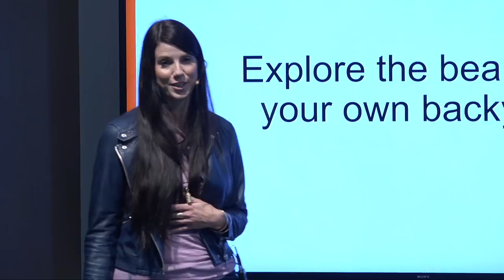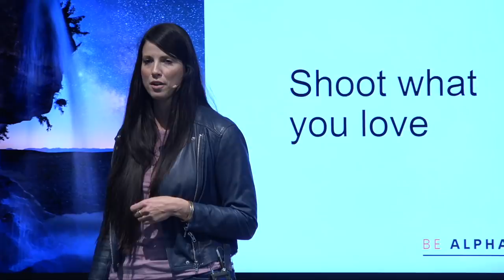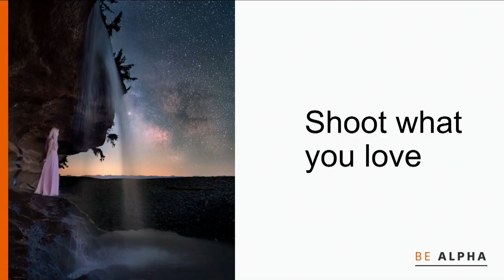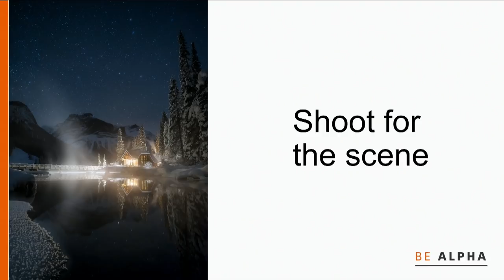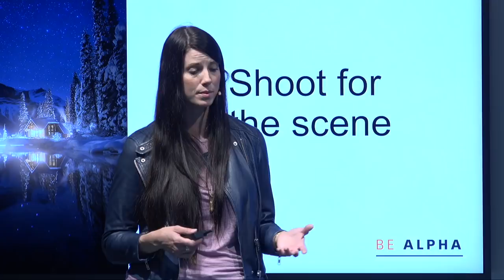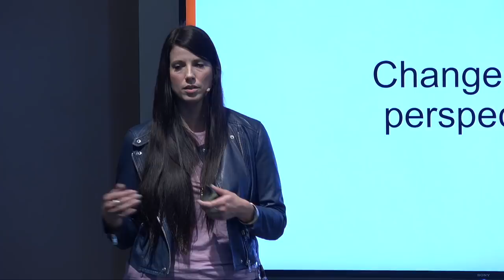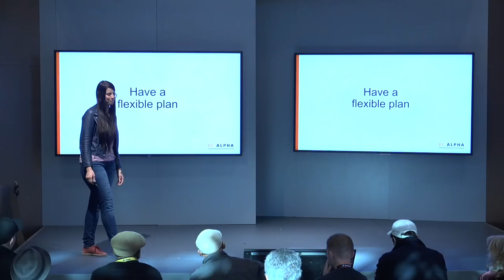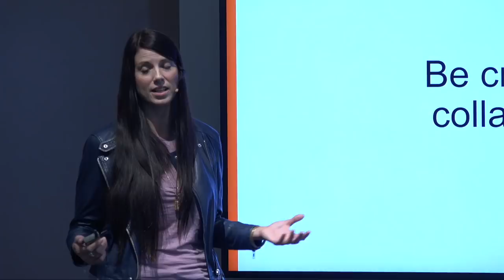Rachel Jones Ross On Capturing The Night Sky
In an informative presentation at PhotoPlus Expo 2018, AlphaCollective member Rachel Jones Ross (@rachel_jones_ross) shares her techniques for astrophotography.